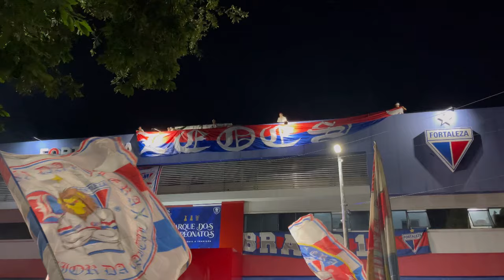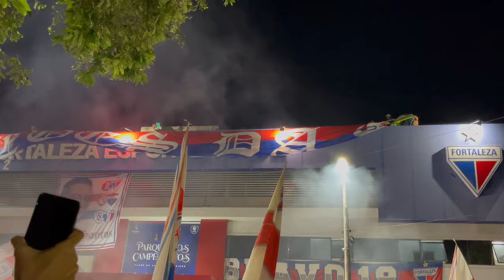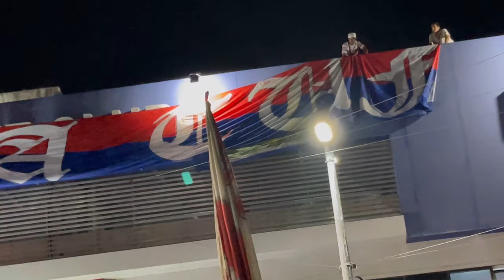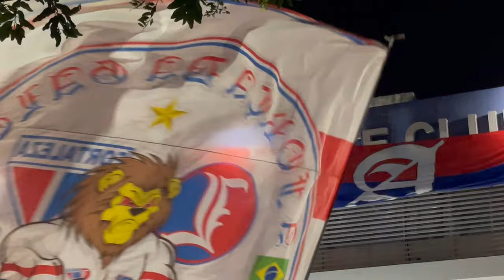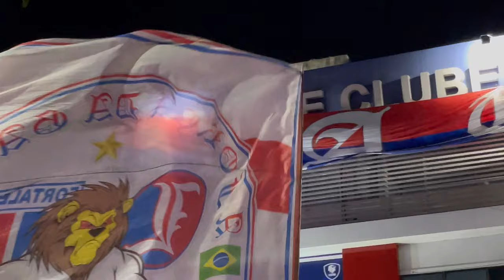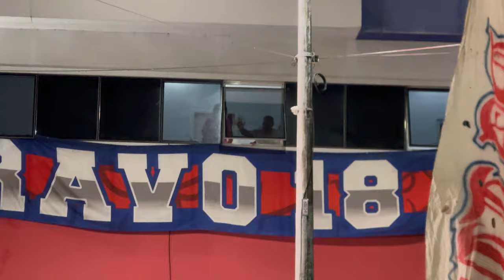FORTALEZA 106 ANOS - ANIVERSÁRIO DO FORTALEZA 106 ANOS - QUEIMA DE FOGOS ANIVERSÁRIO DO FORTALEZA